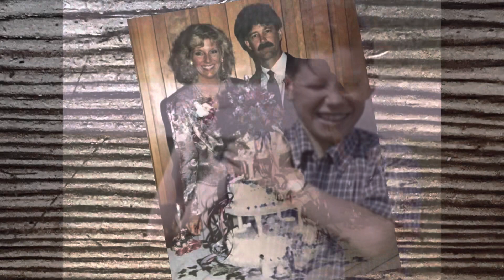Peggy’s 90th Birthday celebration.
A collection of old 35mm slides and 8mm movies with added new video to celebrate Peggy Plummer.